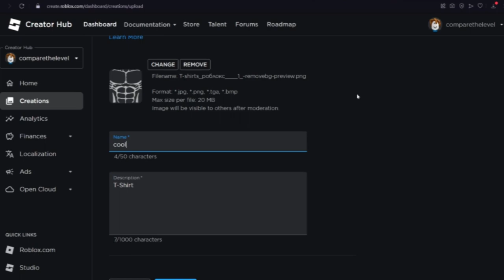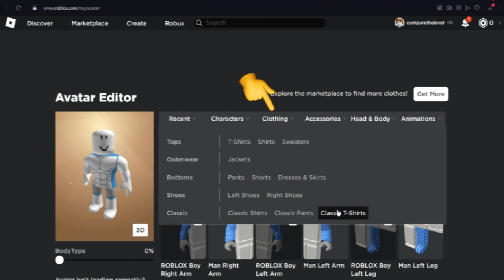MAKE OP AVATARS ON ROBLOX IN HINDI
About the video:Hey everyone, in this video I will teach you how you can make the best op avatar on Roblox for male and female and for completly free!..

Link for the male t-shirt 1kPZyqzzjF2RkdtF43TC_i0lFS5qjJ1Q3/view?usp=drive_link
*The face I used for female avatar is currently not for sale but you can use these two faces instead:
1: how to make a good avatar on roblox free
2: roblox female avatar free
3: roblox avatar ideas free
4: op roblox avatar hindi
5: